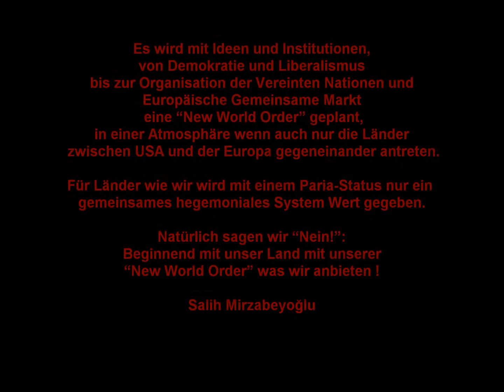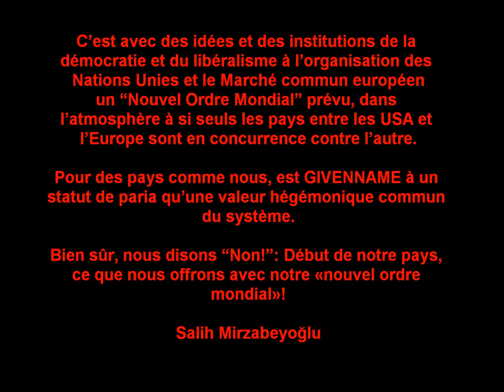New World Order - Salih Mirzabeyoglu - In Seven Languages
New World Order - Salih Mirzabeyoglu
About the Work “Basyücelik State – New World Order”

Government form suggested by Basyücelik state is the aristocracy of intellectuals. These intellectuals should be the most distinguished ones of that time.
According to IBDA, only the most superior ones deserve, and are responsible, to administrate the country.
This order accepts neither autocracy wich regards equals all the people in a society regardiess ignorant or educated.
Today there is actually no democracy as described in books in the world, but there is a theatre play to hoodwing people under socalled democratic Regimes for hiding exploitation carried out for decades. Mirzabeyoglu explains his project in this book.

DEUTSCH

Es wird mit Ideen und Institutionen, von Demokratie und Liberalismus bis zur Organisation der Vereinten Nationen und Europäische Gemeinsame Markt eine “New World Order” geplant, in einer Atmosphäre wenn auch nur die Länder zwischen USA und der Europa gegeneinander antreten.

Für Länder wie wir wird mit einem Paria-Status nur ein gemeinsames hegemoniales System Wert gegeben.

Natürlich sagen wir “Nein!”:
Beginnend mit unser Land mit unserer “New World Order” was wir anbieten !

Salih Mirzabeyoğlu

ENGLISH

It is with ideas and institutions of democracy and liberalism to the organization of the United Nations and the European Common Market a “New World Order” planned, in an atmosphere if only the countries between U.S. and Europe compete against each other.

For countries like us, is given to a pariah status only a common hegemonic system value.

Of course we say “No!”: Beginning of our country, what we are offering with our “New World Order”!

Salih Mirzabeyoğlu

 TÜRKÇE

Demokrasi ve liberalizmden, Birleşmiş Milletler Teşkilâtı ve Avrupa Ortak Pazarı’na kadar; fikir ve kuruluşlar plânında içiçe bir yumak olarak şekillendirilen “Yeni Dünya Düzeni”,
Amerika Birleşik Devletleri ve Avrupa’nın birbirleriyle rekabet ortamı içinde de olsa
bizim gibi ülkelere biçtikleri parya statüsünde müşterek, bir hegemonya sistemidir…

Elbette “hayır!” diyoruz: Ülkemizden başlayarak teklif ettiğimiz “Yeni Dünya Düzeni”miz ile!..

Salih Mirzabeyoğlu

العربية

هذا هو الحال مع الأفكار والمؤسسات الديمقراطية والليبرالية للمنظمة
للأمم المتحدة والسوق الأوروبية المشتركة
و“النظام العالمي الجديد” المخطط لها، في جو إلا إذا كان البلدان بين
الولايات المتحدة وأوروبا تتنافس ضد بعضها البعض.

بالنسبة للبلدان مثلنا، وتعطى إلى حالة منبوذة فقط قيمة نظام الهيمنة المشتركة.

بالطبع نحن نقول “لا!”: بداية بلدنا، ونحن نقدم ما لدينا مع “النظام العالمي الجديد”!

صالح Mirzabeyoglu

FRANÇAIS

C’est avec des idées et des institutions de la démocratie et du libéralisme à l’organisation des Nations Unies et le Marché commun européen
un “Nouvel Ordre Mondial” prévu, dans l’atmosphère à si seuls les pays entre les USA et l’Europe sont en concurrence contre l’autre.

Pour des pays comme nous, est GIVENNAME à un statut de paria qu’une valeur hégémonique commun du système.

Bien sûr, nous disons “Non!”: Début de notre pays, ce que nous offrons avec notre «nouvel ordre mondial»!

Salih Mirzabeyoğlu

ESPAÑOL

Es con las ideas y las instituciones de la democracia y el liberalismo a la organización de las Naciones Unidas y el Mercado Común Europeo
un “Nuevo Orden Mundial” estaba previsto, en al atmósfera si sólo los países de entre los EE.UU. y Europa compiten entre si.

Para países como nosotros, se givenname a un estatus de paria sólo un valor común sistema hegemónico.

Por supuesto que decimos “No!”: Inicio de nuestro país, lo que estamos ofreciendo con nuestro “nuevo orden mundial”!

Salih Mirzabeyoglu

آن را با ایده ها و نهادهای دموکراسی و لیبرالیسم به سازمان است
سازمان ملل متحد و بازار مشترک اروپا
“نظم نوین جهانی” برنامه ریزی شده، در یک فضای صورتی که فقط در کشورهای در بین
آمریکا و اروپا در برابر یکدیگر به رقابت بپردازند.

برای کشورهایی مانند ما، به یک وضعیت منفور در سطح جهانی تنها یک ارزش مشترک نظام سلطه داده شده است.

البته ما می گویند “نه”: آغاز کشور ما، آنچه که ما در حال ارائه با ما “نظم نوین جهانی”!

صالح Mirzabeyoglu